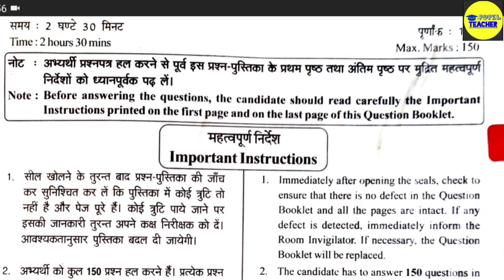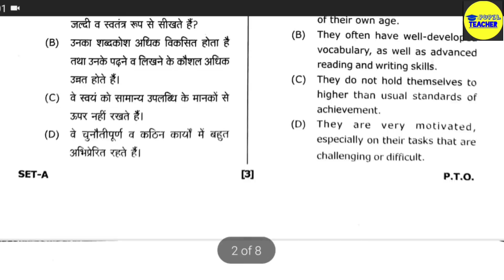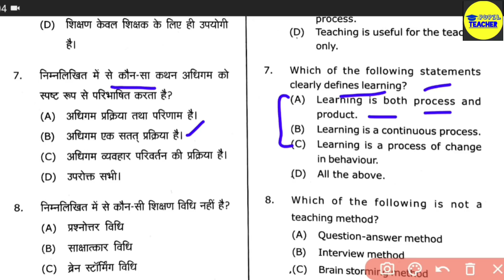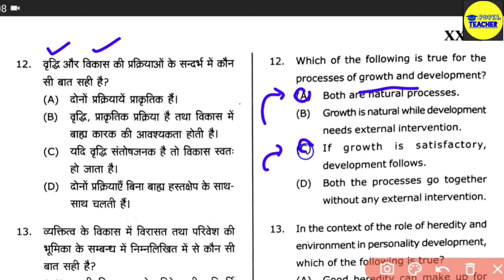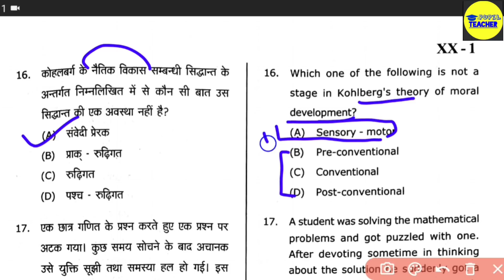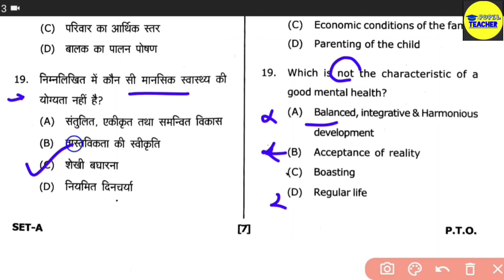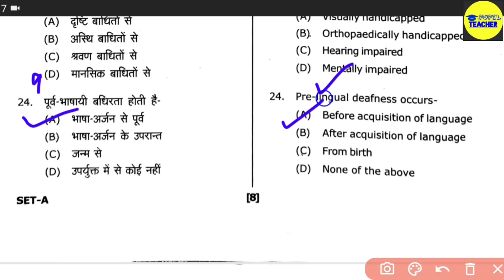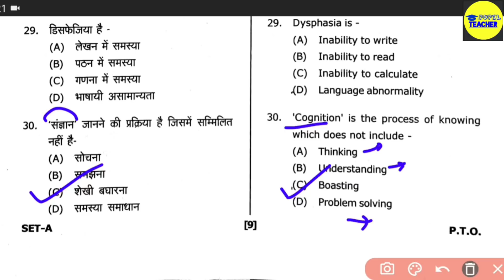UTET 2021 CDP Answer key || UTET Uttarakhand || UTET Paper 1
UTETUttrakhandsyllabus
UTETUttrakhand2021
UTETUttrakhand
UTET2021
UTETPaper1
UTET Preparation

UTETPaper2

उत्तराखंड TET

UTET संपूर्ण Revision (Part 1)

UTET संपूर्ण Revision (Part 2)

Today in this particular video we will discuss UTET Uttarakhand Revision

Complete English Pedagogy Revision

EVS ( पर्यावरण अध्ययन ) Complete Revision Video

English Pedagogy Chaterwise Complete Revision video

Maths Pedagogy Complete Revision Video

CTET Science Paper 2 Complete Revision video